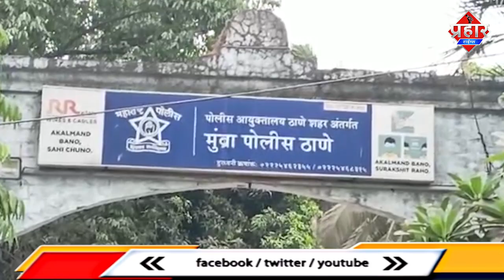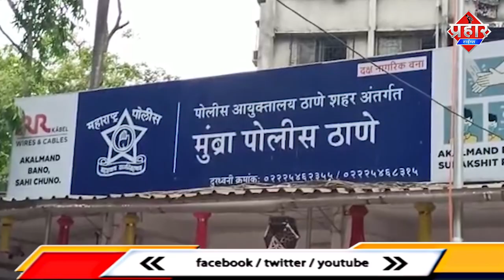𝐌𝐔𝐌𝐁𝐑𝐀 𝐏𝐎𝐋𝐈𝐂𝐄 𝟔 𝐂𝐑𝐎𝐑𝐄 𝐄𝐗𝐓𝐎𝐑𝐓𝐈𝐎𝐍 𝐂𝐀𝐒𝐄 : PSI हर्षद काले मैं निर्दोष हु ? || Islamuddin Khan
Mumbra police station के PSI हर्षद काले का कहना है 6 करोड़ के मामले में मैं निर्दोष हूँ इसकी जानकारी उन्होंने उच्च पुलिस अधिकारियों को भी दी है आपको बता दे मुम्ब्रा में हर्षद काले ने नशेड़ीयो पर कार्यवाई भी की है कुछ नशेड़ियों का जुलूस भी निकाला था
कहीं न कहीं मुम्ब्रा जनता जो हर्षद काले के चाहने वाले है वो लोग सोशल मीडिया में अपनी अपनी प्रतिक्रिया दे रहे है लोगो का कहना है कि इस 6 करोड़ के मामले psi हर्षद काले निर्दोष है बहर हाल हर्षद काले में मुम्ब्रा शहर में नशेड़ियों के खिलाफ मुंहीम चलाई कई नाइजीरियान को भी पकड़ा ये सच्चाई है मगर 6 करोड़ के मामले में हर्षद काले का कहना है वो निर्दोष है मगर जांच जारी और कुछ ही दिनों में जाँच पुरी भी हो जाएगी कि क्या वाकई में हर्षद काले निर्दोष है??

Harshad Kale, PSI of Mumbra police station says that I am innocent in the case of 6 crores, he has also informed the higher police officers, Harshad Kale has also taken action against drug addicts in Mumbra.
Somewhere in Mumbra people who are fans of Harshad Kale, they are giving their own reaction in social media, people say that this case of 6 crore psi Harshad Kale is innocent, however, Harshad Kale in Mumbra city against drug addicts Many Nigerians were also caught, this is the truth, but in the case of 60 million Harshad Kale says that he is innocent but the investigation is going on and in a few days the investigation will also be completed whether Harshad Kale is really innocent??